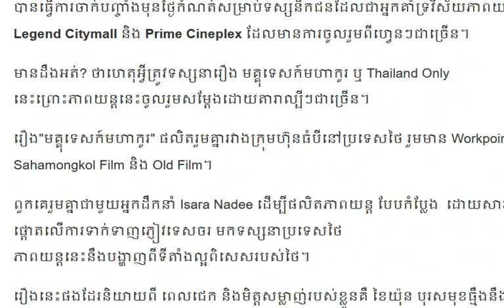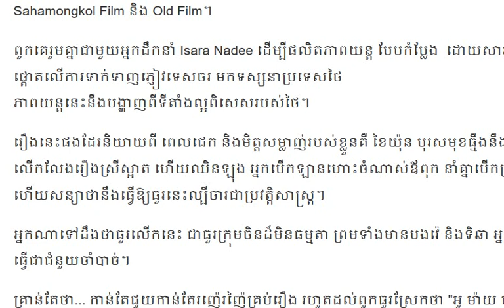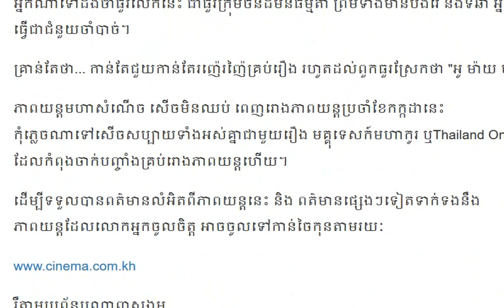ហេតុផលដែលត្រូវទស្សនា រឿង “មគ្គុទេសក៍មហាកូរ ឬ Thailand Only” ចាក់បញ្ចាំងចាប់ពីថ្ងៃនេះតទៅ មានវីដេអូ